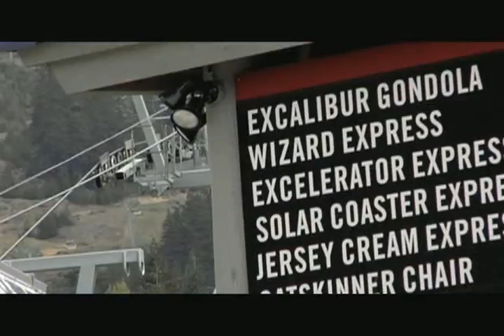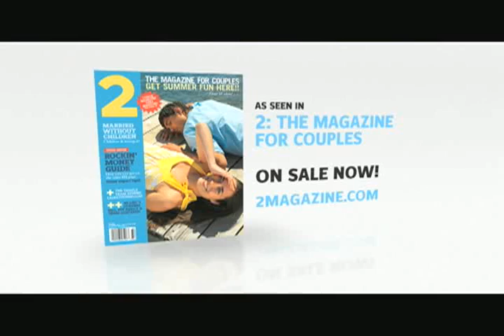2's Couple Makeover: Whistler Ep. 2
2's Couple Makeover touches down in Whistler, B.C.